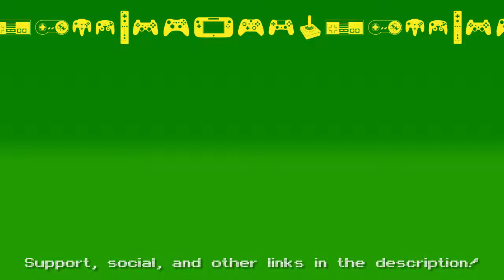🕹 Wings of Vi (Not Ready for Her) Let's Play! #30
Let's Play Wings of Vi! A Retro Style Action Platformer! BLIND playthrough/walkthrough!

Wings of Vi is a challenging 2D platformer in which you play as the angel Vi, tasked with defeating the Demon Lord JehOul after he is freed from captivity. Throughout her journey she must traverse dangerous worlds and fight countless hellspawn in order to discover where Jeh'Oul lurks and save the world from his demonic clutch.

The game takes inspiration from "Megaman", "Cave Story", and "Castlevania", along with a host of masochistic retro platformers, while cutting out the arbitrary difficulty of hidden traps and pixel-perfect jumps in favor of skill based gameplay. The game aims to capture the attention of the same core group of players as its spiritual precursor, "I Wanna be the Boshy", including the hardcore-platformer lovers and the speedrunning community, all while appealing to a broader audience through a variety of difficulty levels and modifiers.